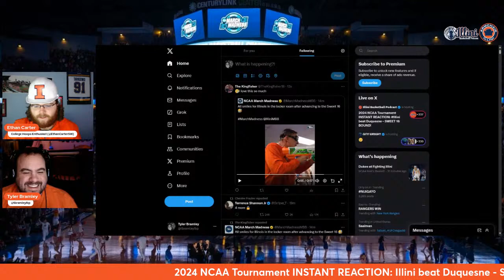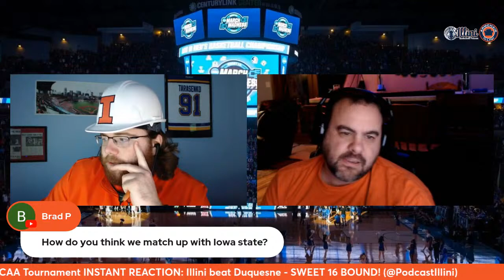2024 NCAA Tournament INSTANT REACTION: Illini beat Duquesne - SWEET 16 BOUND!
The Illini are in the Sweet 16 for the first time since 2005. Let's go! Join us.